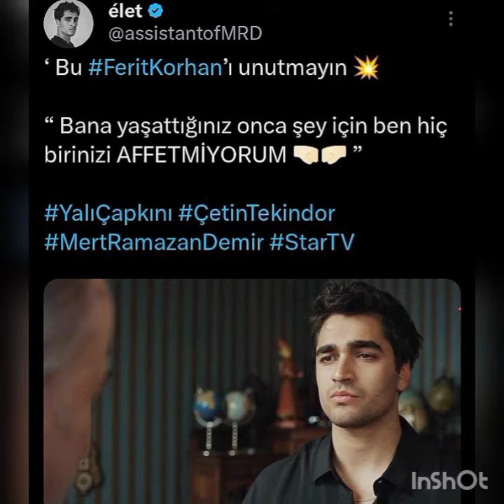Yalı Çapkını Mert Ramazan Demir muhteşem kareler geldi